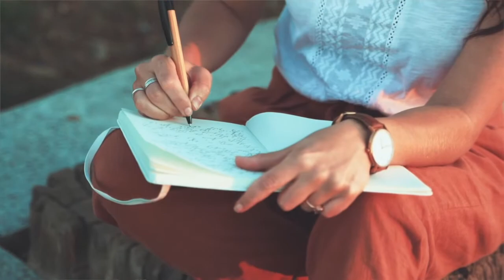5 Main Health Influences (& How They Are Affecting You!)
If there’s one major lesson we’ve learned during this global unfolding, it is the importance of our health 🌿

Self-care is not a “one size fits all”, but rather a unique relationship that is always changing 🦋

What if there is more to your health than caring for your physical body? 🤔

If we want to keep our immune system strong, then we must learn about the 5 main health influences in our lives 🙏

Each of these aspects are interconnected & related, affecting one another 🌸

Usually when we focus on improving one area of our health, the others benefit as well 💪

💎 Are you inspired to discover which aspects of your life are most influencing your health + practical steps to bring balance?

📲 Reach out & let’s see if it’s in alignment to work together

May you always enjoy radiant health & vitality 💗

Yours in AWAKENing,
Giuliano ~ Kealo’okalani

ℹ️ Background Song Credits:
🎶 “Angelic Healing Sleep Music” composed by Meditative Mind

💡 LIGHTING:
Desktop Ring Light (with Phone/Tablet Mount)

📸 Let’s connect on IG // Instagram.com/awakenwithgiuliano/